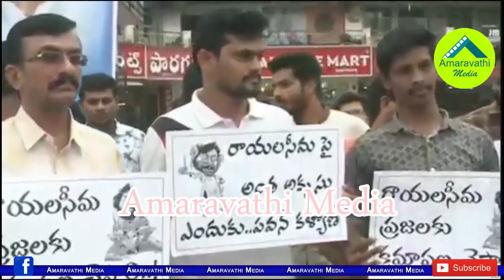ఏ సెంటర్ కు వస్తావో చెప్పు..పవన్ కు సీమ స్టూడెంట్ ఛాలెంజ్| YSRSU Leaders protests Pawan Kalyan tour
YSR Congress Party Students Wing Leaders protests Janasena Party Chief Pawan Kalyan tour in Anantapur. They challenged Pawan Kalyan over his Party Leader Sake Pawan Kumar Comments on Raptadu MLA Thopudurthi Prakash Reddy.